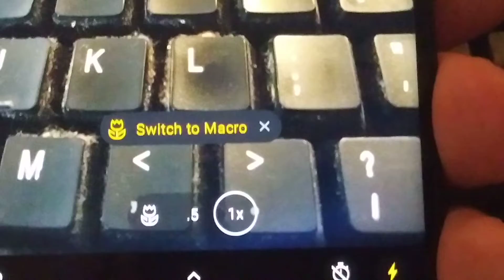clean that dirty keyboard